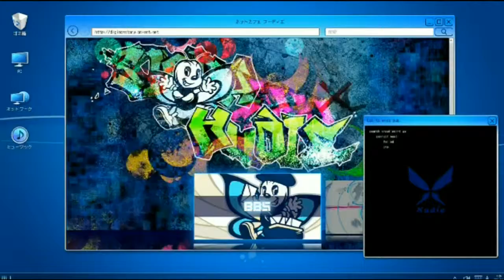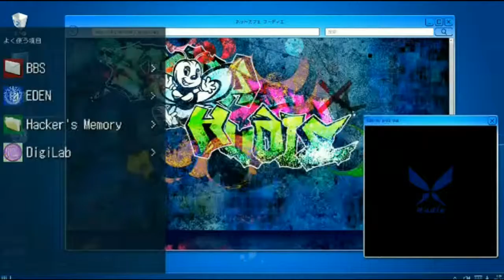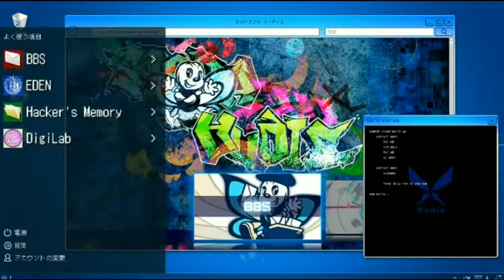Mustached Tom Plays Digimon Story Cyber Sleuth Hacker's Memory Part 26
On this part of Mustached Tom Plays Digimon Story Cyber Sleuth Hacker's Memory I help break into security.